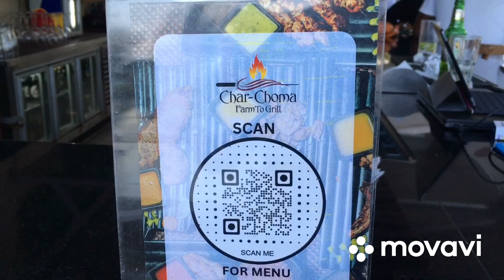153. Кения. Где отдыхают богатые кенийцы или встреча ТикТокеров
Добро пожаловать на наш канал. Живем в Кении, приезжайте к нам, поможем добраться и покажем Вам эту страну.

Помощь для развития канала: Карта Райффайзенбанк 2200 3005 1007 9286